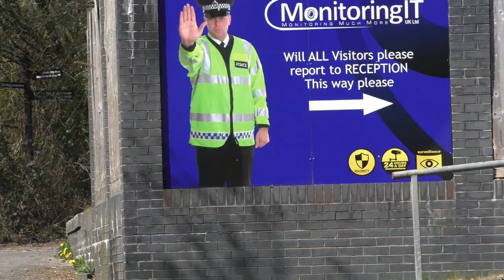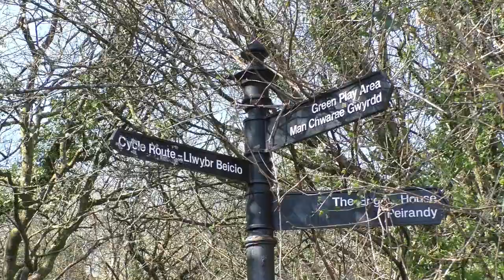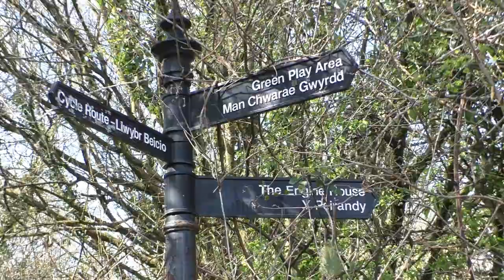Tondu works progress also Ironworks March 27th 2022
And plenty sounds of birds chirping